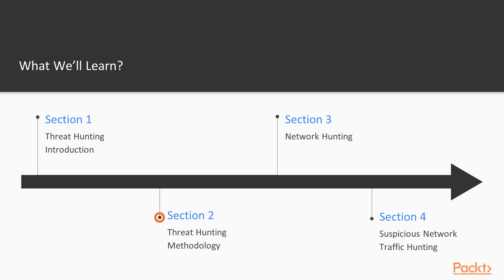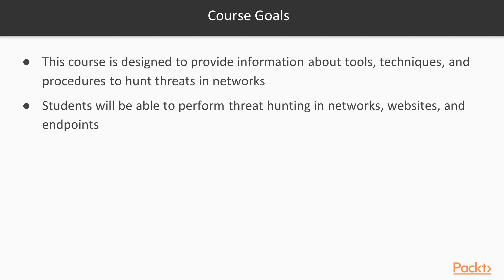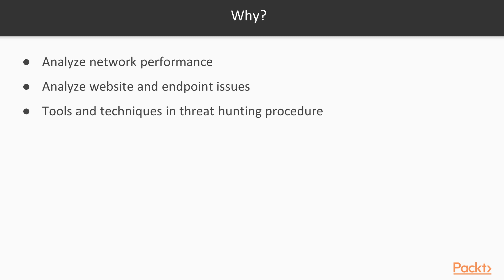Cyber Threat Hunting: Course Overview | packtpub.com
This video tutorial has been taken from Cyber Threat Hunting. You can learn more and buy the full video course